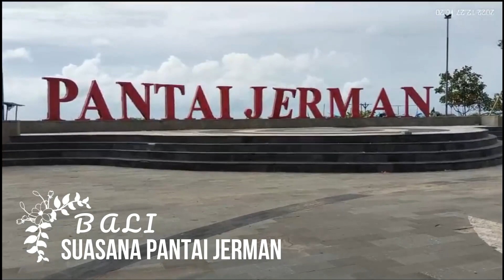BALI - PANTAI JERMAN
Pantai Jerman yang berlokasi di Desa tuban, Kecamatan Kuta, Kabupaten Badung. Dekat juga dengan Airport bali -Denpasar
Sejarah Penamaan Pantai Jerman
Keindahan dan keunikan nama Pantai Jerman tak lepas dari sejarah masa lalunya. Dulu di lokasi pantai ini, terdapat pelabuhan bernama Pelabuhan Kuta. Tempat para pedagang dari luar Bali, bahkan luar Indonesia, yang berlabuh dan berdagang. Dulunya Pelabuhan Kuta adalah pelabuhan terpenting di Bali selatan.

Namun, lambat laut pelabuhan ini tidak beroperasi lagi karena abrasi. Tidak beroperasinya lagi Pelabuhan Kuta menyebabkan tempat ini beralih fungsi. Yaitu berubah menjadi kawasan pemukiman terutama warga Jerman. Sehingga pantai ini terkenal dengan sebutan Pantai Jerman.

Jika saat ini wisatawan datang untuk menyaksikan perumahan warga Jerman, tentu tidak bisa. Karena perumahan tersebut pun sudah hilang akibat abrasi air laut. Pantai ini kemudian juga terkenal dengan nama Pantai Segara. Meski demikian, nama Pantai Jerman lebih terkenal dan menjadi ikon pantai ini.